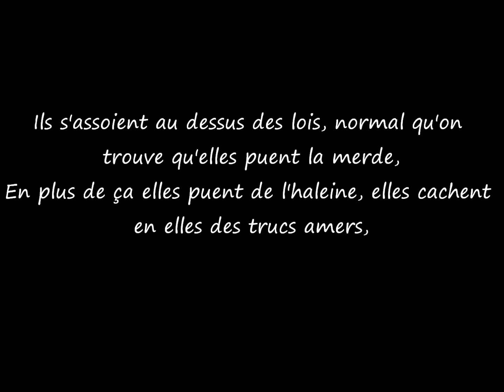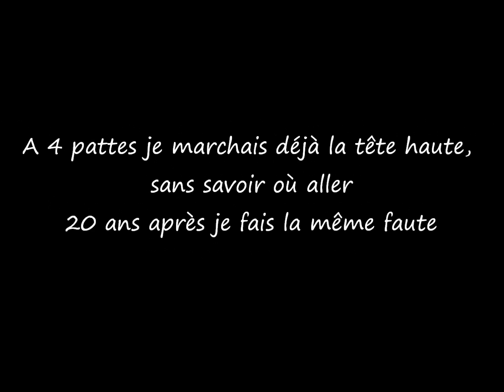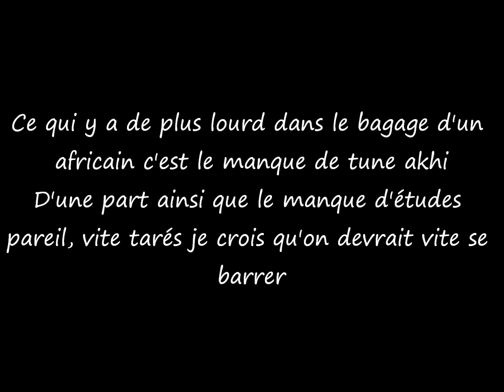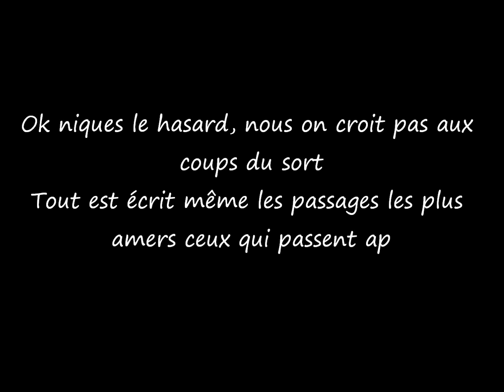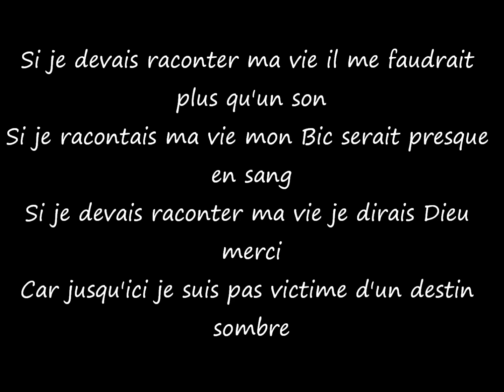Sexion D'Assaut - Plus qu'un son ( Paroles )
Sexion D'Assaut - Paroles de Plus qu'un son